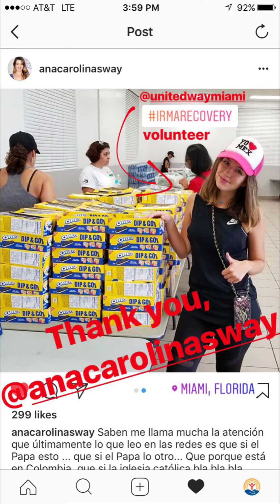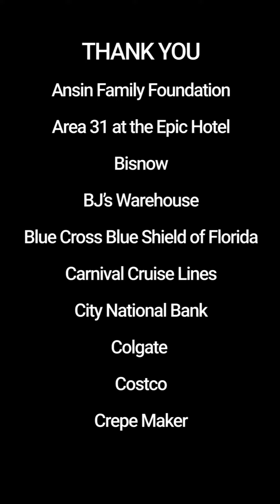United Way in action, before, during and after Hurricane Irma